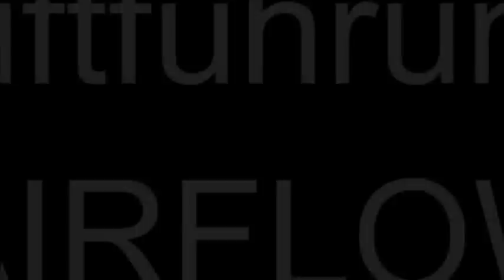Trompete spielen lernen - How to play the trumpet: trumpet learning beginners (Trompetenschule)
German language - with english, french, italian, spanish subtitles.

Tutorial für Trompeten- Anfänger und Wiedereinsteiger
In diesem Lernvideo wird dem ungeübten Anfänger gezeigt, wie ein schöner und offener Trompetenton gespielt wird. Wenn man Trompete lernen will, ist es besonders am Anfang wichtig, die Töne nicht mit Drücken und Quetschen hervorzubringen.
Es werden kurz die wichtigsten Aspekte zur Blastechnik angesprochen: Luftführung, Lippensummen (BUZZING) und  Mundstückübungen zeigen den logischen und leichten Weg zu einem schönen Trompetenton.

« Instructions pour trompettistes débutants »
La vidéo montre aux débutants qui manquent d'entraînement comment réaliser un joli et ouvert son de trompette. Pour étudier la trompette, il est surtout important, dès le début, de produire les sons sans presser ou coincer l'air. Ici, nous traitons les aspects essentiels pour une bonne technique concernant l'amenée d'air, le bourdonnement (buzzing) et les exercices d'embouchure pour obtenir un joli son de trompette. Infos+Shop

« Instrucciones para principiantes de trompeta »
En este vídeo enseñamos los principiantes que no tienen práctica a realizar un sonido de trompeta bueno y abierto. Para estudiar la trompeta, lo importante es, desde el principio, producir sonidos sin comprimir o forzar el aire.
Abordamos los aspectos esenciales para una buena técnica en relación con la admisión de aire, el zumbido labios (buzzing) y los ejercicios con la boquilla para obtener un perfecto sonido de trompeta. Infos+Shop

« Istruzione per i principianti della tromba »
Il principiante inesperto apprende in questo video tutorial, come una bella e aperta tromba suono è giocata.. Se si vuole imparare a suonare la tromba, la cosa particolarmente importante all'inizio è di non creare il suono con tanta forza o pressione.
Questo video dimostra gli aspetti più importanti rispetto la technica a suonare la tromba:
Il flusso d'aria, la funzione delle labbra e degli esercizi con il bocchino fanno vedere un percorso logico e facile per creare un bel suono di tromba. Infos+Shop